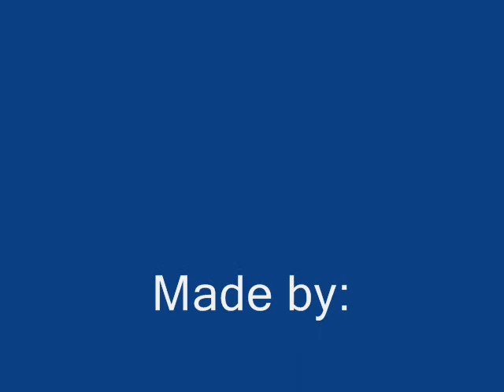Pivot film: Episode II